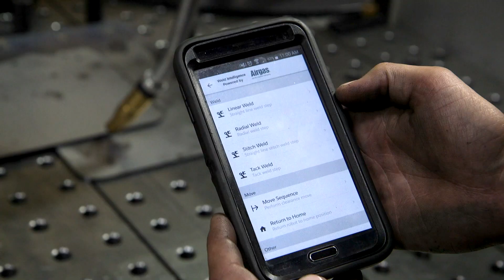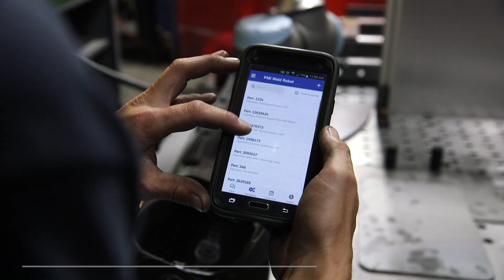Weld Shop Addresses Trained Welder Shortage with Universal Robots Powered BotX Welder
Wisconsin-based Processed Metal Innovators (PMI) is a metal fabricator that produces hundreds of different stamped and welded metal parts for heavy equipment, automobiles, appliances, and more. With a tight labor market, few available certified welders and traditional robotic welders unable to handle small runs, PMI turned to the Universal Robots cobot-powered BotX Welder to dramatically increase productivity and profitability.